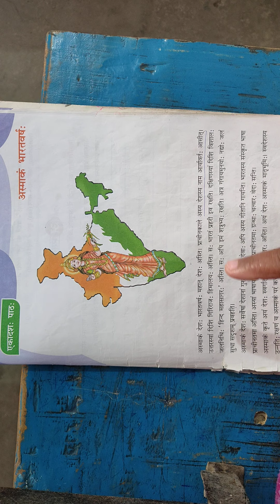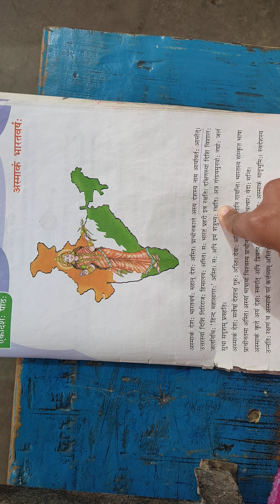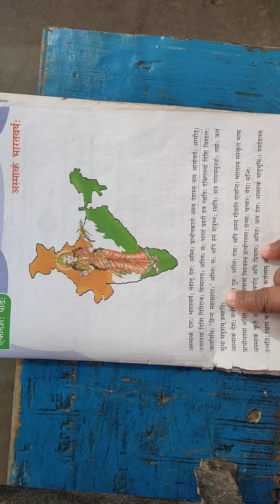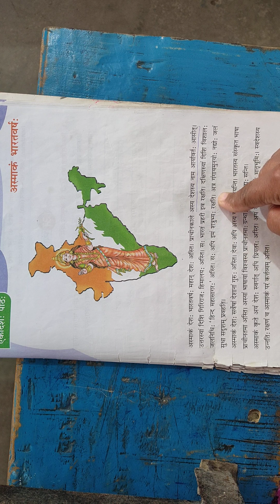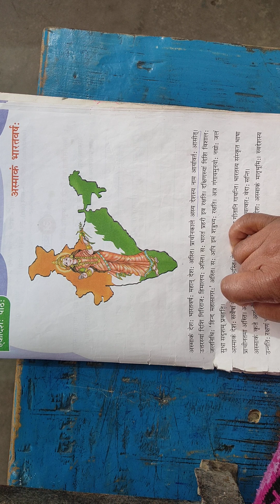class 2 Sanskrit